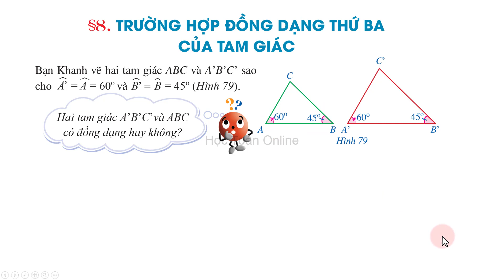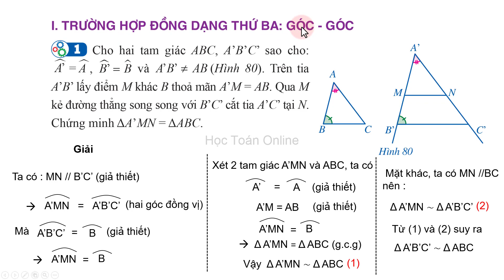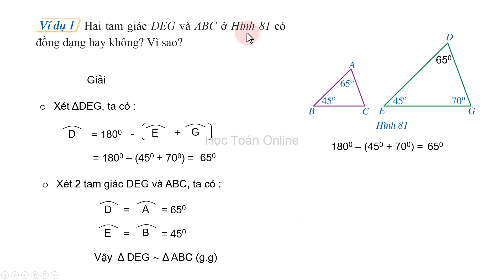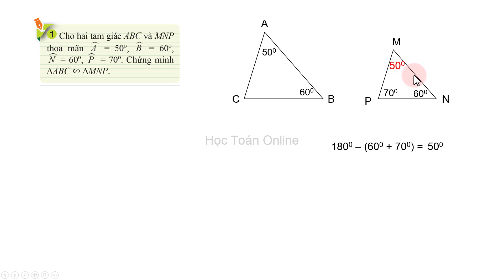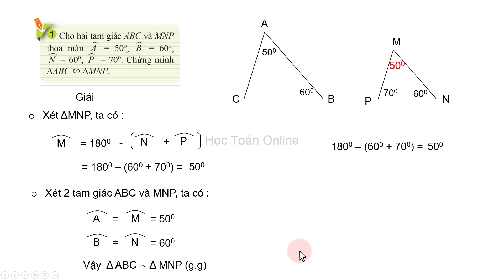Toán lớp 8 sách cánh diều Chương 8 Bài 8 TIẾT 1 Trường hợp đồng dạng thứ ba của tam giác